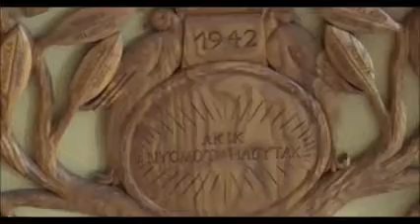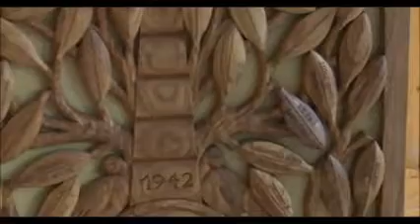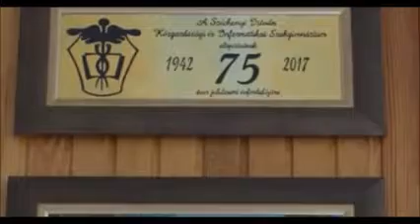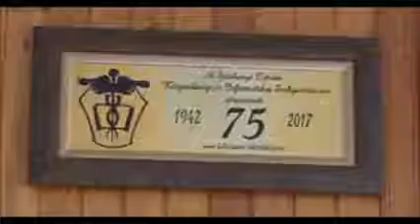75 éves fennállását ünnepelte a Széchenyi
Czunyiné dr. Bertalan Judit digitális tartalomért felelős kormánybiztos 5 millió forint értékű informatikai tanterem felszerelését jelentette be.